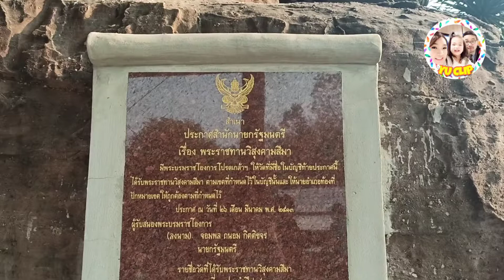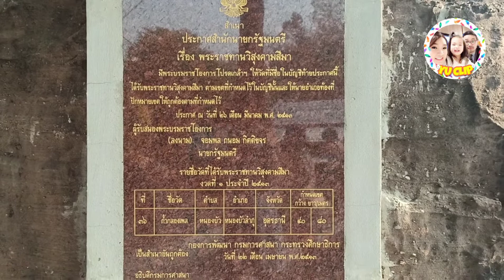บรรยากาศ การตักบาตร กับหลวงพ่ออินทร์ถวาย ณ วัดถ้ำกลองเพล (วัดหลวงปู่ขาว) จ.อุดรธานี 28 กุมภาพันธ์ 64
ขอบคุณทุกคนที่ติดตามช่องเล็กๆของเราค่ะ
หวังว่าทุกคนจะชอบวิดิโอของเรา และสามารถติดตาม พูดคุยกับเราได้ที่ช่องทางเหล่านี้ค่ะ